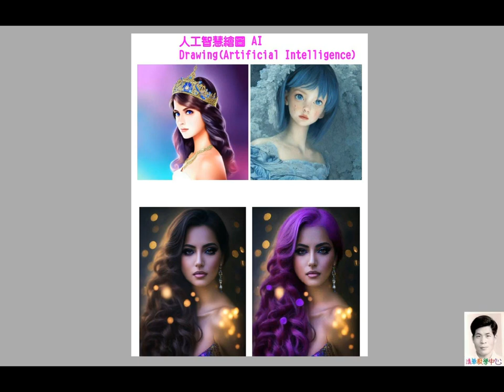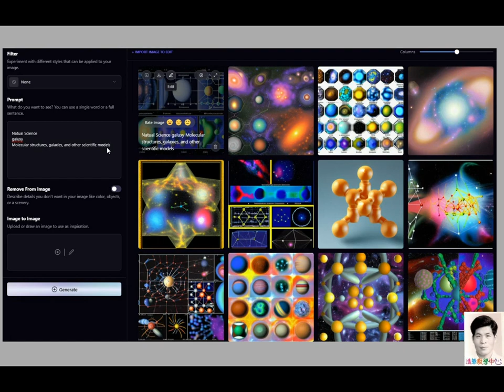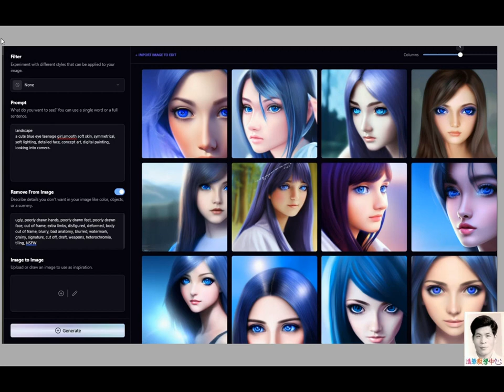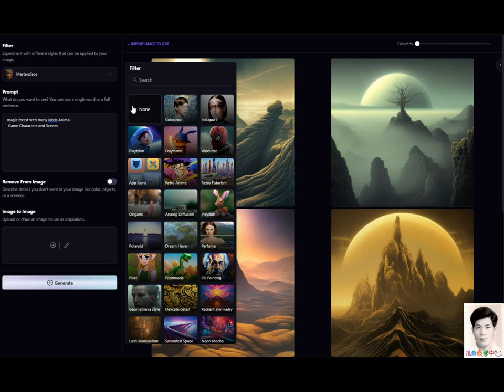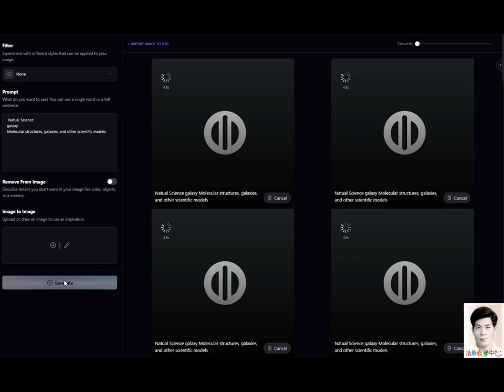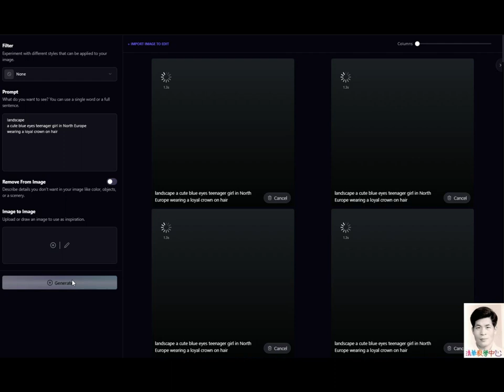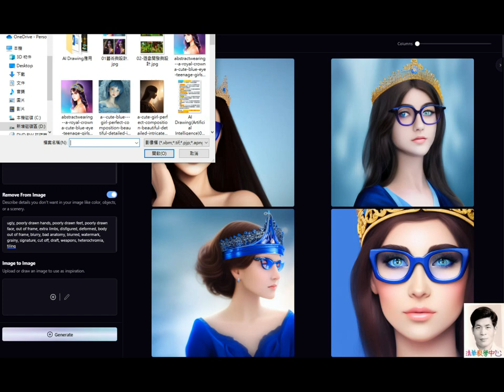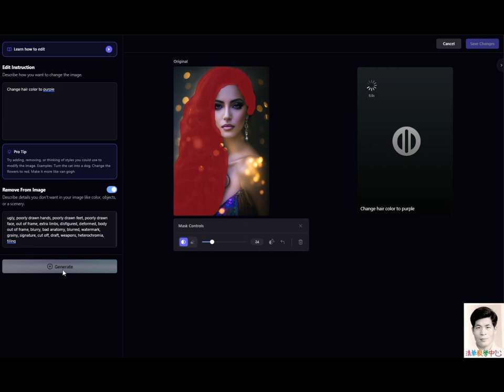TSingHua Live清華電腦教學中心(有實作附外掛字幕)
AI Drawing人工智慧繪圖應用Application
01. 藝術與設計Art and Design
02.遊戲開發Game Characters and Scenes           Magic Forest魔法森林
03. 建築和室內設計Architecture and Interior Design
04. 自然科學 natural science
05. 教育 education
06. 醫療保健 Healthcare
07.其他 others